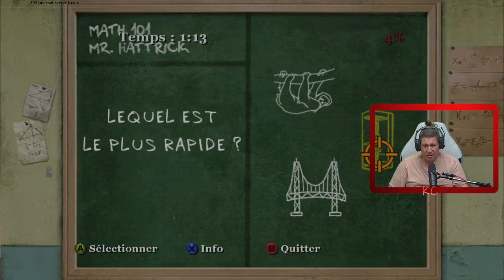Bully Live Gameplay Épisode 09 Fr Karibou Canadien